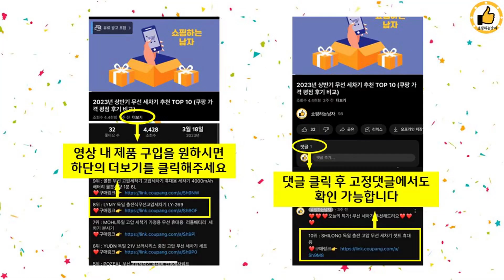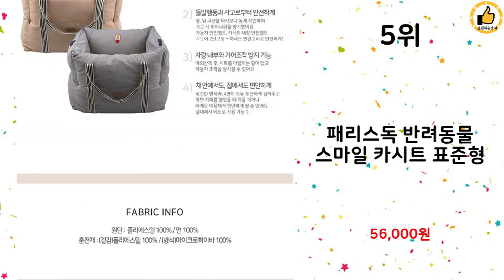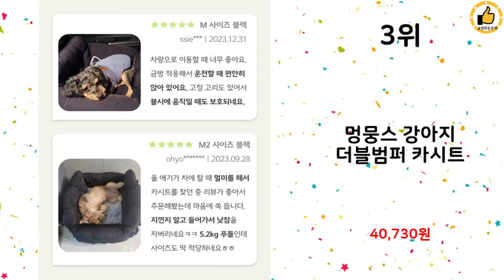2024년 하반기 쇼핑남이 추천하는 강아지카시트 TOP 10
2024년 하반기 쇼핑남이 추천하는 강아지카시트 TOP 10을 소개해드립니다.

9위 : 씨티라이프 위러브 반려동물 프리미엄 방수 카시트

7위 : 세븐펫 강아지 고양이 구름 카시트

6위 : 개과천선 레이 강아지 콘솔 카시트 소파지 양면개방 차시트 이동장

5위 : 패리스독 반려동물 스마일 카시트 표준형

2위 : 세븐펫 강아지 고양이 구름 카시트

 감사합니다